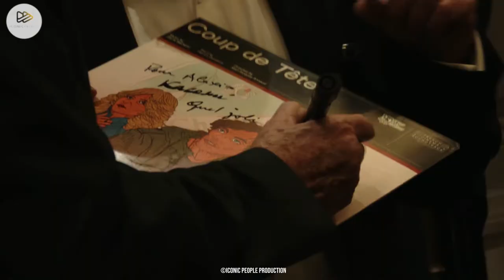1ère édition du Festival Portraits Croisés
Du 28 novembre au 3 décembre dernier, le cinéma Mac Mahon a accueilli la 1ère édition du Festival Portraits Croisés en hommage à Romy Schneider et Patrick Dewaere.

Une douzaine de films a été projetée en version restaurée, l'occasion pour tous de découvrir ou de re-découvrir ces deux icônes du cinéma français disparues trop tôt.

Nous y avons croisé de nombreuses personnalités du cinéma (Jean-Jacques Annaud parrain du festival, André Téchiné, Brigitte Fossey, Diane Rouxel, Lambert Wilson, Myriam Boyer, Hélène Fillières…) venues présenter les films et échanger avec le public donnant vie à des moments uniques riches en émotion.

Projections, rencontres, expo photo, hommages, séances de dédicaces, pour cette première édition le festival Portraits Croisés s'est imposé comme un délicieux trait d'union entre passé et présent, présageant d'un rendez-vous bientôt incontournable du cinéma français.